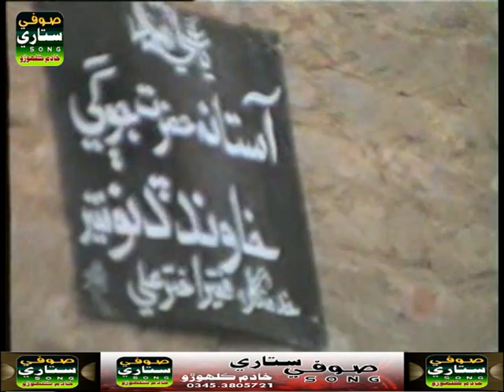Agyon Jane Na Jane / Faqer Khadim Mola Bux . Moro Faqer Ka Sung 30..11..1998